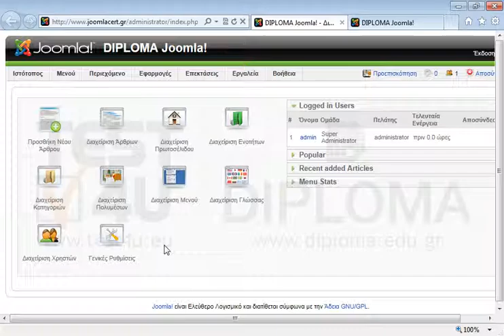Διαγράψτε την διαφήμιση web-e2.